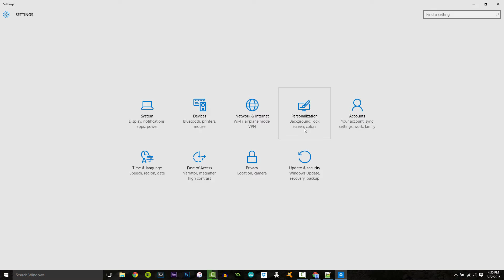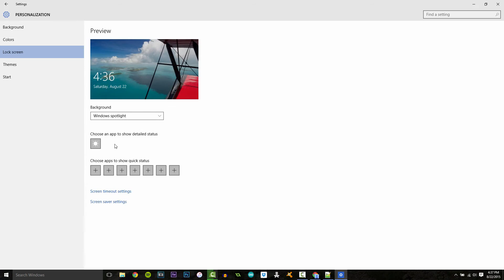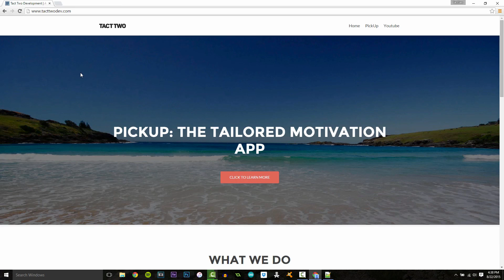How to Change Windows 10 Theme Colors and Background Image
Today Isaac shows you how to change all the themes on your Windows 10 PC.

iPhone 6, iPhone 6+, How to, Tutorial, Problem solving, Windows 10 and More!

According to tenforums.com, "In Windows, you can use themes to help make your desktop feel a little more personal. Themes change the desktop background, colors, sounds, screen saver, and pointers on your PC all at once, and you can switch between themes as often as you like." I hope that background info helps to understand things before beginning!